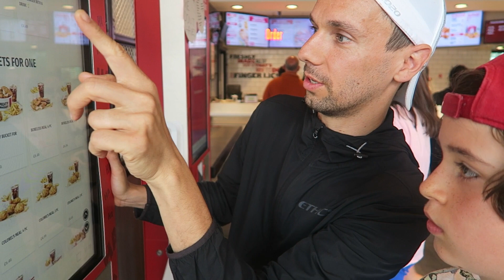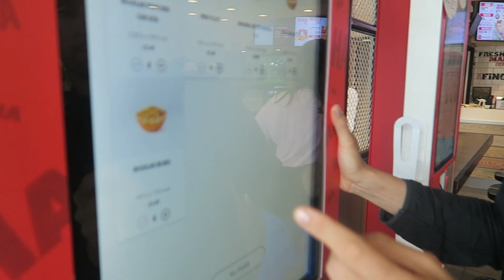His first ever DRIVE THRU *Gone wrong!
Hey FreeGang! Thanks for tuning into another in our van life adventure video! 🙏😃
Today we wanted to take JoJo for some fast food and his first ever drive thru experience, but things have gone wrong! This was a big drive thru fail, you could say this was a different kind of food challenge.

Catch up on everything we've done so far in van life